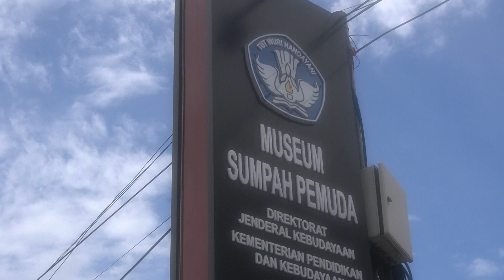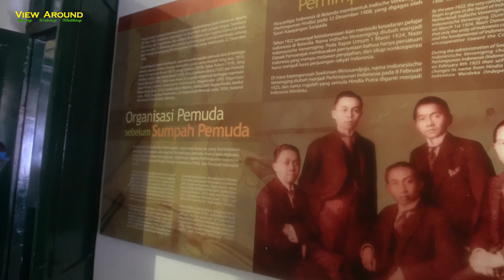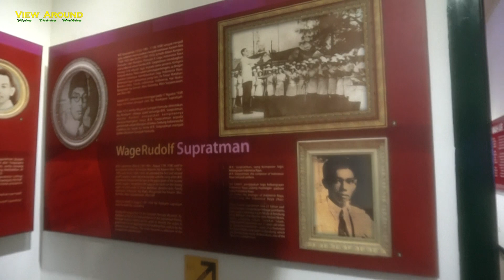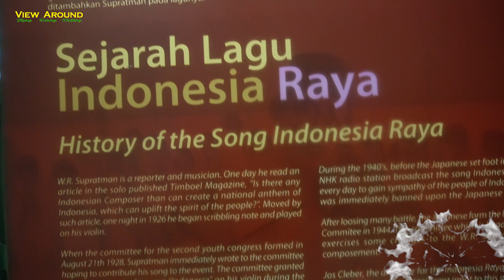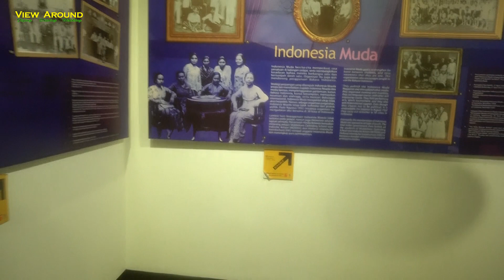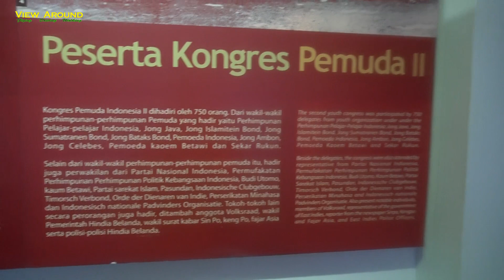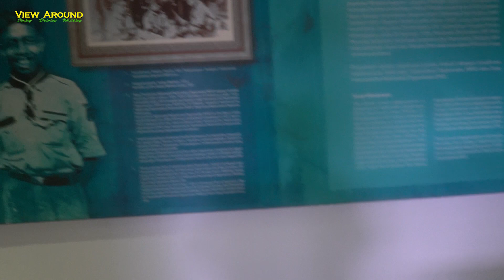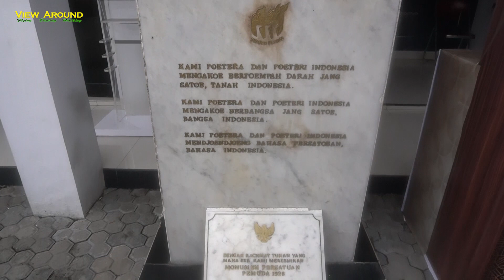MUSEUM SUMPAH PEMUDA ( walking Around )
1968 – 1972
Gagasan mendirikan Museum Sumpah Pemuda berasal dari pelaku Kongres Pemuda Kedua. Mereka berpendapat bahwa nilai-nilai persatuan yang dirintis generasi 28 harus diwariskan kepada generasi yang lebih muda. Untuk itu, pada tanggal 15 Oktober 1968, Prof. Mr. Soenario berkirim surat kepada Gubernur DKI Jakarta, Ali Sadikin, untuk meminta perhatian dan pembinaan terhadap Gedung Kramat 106 agar nilai sejarah yang terkandung di dalamnya terpelihara. Gubernur DKI Jakarta melalui SK Gubernur No. cb.11/1/12/72 jo Monumenten Ordonantie Staatsblad No. 238 tahun 1931, tanggal 10 Januari 1972, kemudian menetapkan Gedung Kramat 106 sebagai benda cagar budaya.
1973 – 1974
Sebagai tindak lanjut SK Gubernur tersebut, Gedung Kramat 106 dipugar Pemda DKI Jakarta pada 3 April 1973. Pemugaran selesai 20 Mei 1973. Gedung Kramat 106 kemudian dijadikan museum dengan nama Gedung Sumpah Pemuda. Peresmiannya dilakukan oleh Gubernur DKI Jakarta, Ali Sadikin, pada 20 Mei 1973. Pada 20 Mei 1974 Gedung Sumpah Pemuda kembali diresmikan oleh Presiden RI, Soeharto.
1979 – 1983
Pada 16 Agustus 1979, Gedung Sumpah Pemuda diserahkan Pemda DKI Jakarta kepada Pemerintah Pusat Departemen Pendidikan dan Kebudayaan. Pengelolaannya diserahkan kepada Direktorat Jenderal Pendidikan Luar Sekolah, Pemuda, dan Olah Raga. Menurut rencana, Gedung Sumpah Pemuda akan dijadikan Pusat Informasi Kegiatan Kepemudaan dibawah Kantor Menteri Muda Urusan Pemuda (kemudian menjadi Menteri Muda Urusan Pemuda dan Olah Raga). Pada tanggal 28 Oktober 1980 diadakan pembukaan selubung papan nama Gedung Sumpah Pemuda oleh Dra. Jos Masdani, atas permintaan Menteri Muda Urusan Pemuda Mayor TNI AU dr. Abdul Gafur, sebagai tanda penyerahan pengelolaan gedung dari Pemda DKI Jakarta kepada Departemen P dan K. Tiga tahun kemudian, Menteri Pendidikan dan Kebudayaan, Prof. Dr. Nugroho Notosusanto, mengeluarkan Surat Keputusan Menteri Pendidikan dan Kebudayaan No. 029/O/1983, tanggal 7 Februari 1983, yang menyatakan bahwa Gedung Sumpah Pemuda dijadikan UPT dilingkungan Direktorat Jenderal Kebudayaan dengan nama Museum Sumpah Pemuda.

1999 – SEKARANG
Bersamaan dengan dibentuknya Departemen Kebudayaan dan Pariwisata oleh Presiden KH Abdurrahman Wahid pada tahun 1999, pengelolaan Museum Sumpah Pemuda diserahkan dari Departemen Pendidikan Nasional kepada Departemen Kebudayaan dan Pariwisata. Penyerahan dilakukan Menteri Pendidikan Nasional, Dr. Yahya A. Muhaimin, kepada Menteri Kebudayaan dan Pariwisata, Drs. I Gede Ardhika. Seiring dengan perubahan struktur pemerintahan, Departemen Kebudayaan dan Pariwisata dijadikan Kementerian Negara. Untuk menampung unit-unit yang tidak tertampung dalam Kementerian Negara Kebudayaan dan Pariwisata dibentuklah Badan Pengembangan Kebudayaan dan Pariwisata. Pengelolaan Museum Sumpah Pemuda yang semula ada di bawah Kementerian Kebudayaan dan Pariwisata kemudian diserahkan kepada Badan Pengembangan Kebudayaan dan Pariwisata. Bersamaan dengan reorganisasi di Kementerian Kebudayaan dan Pariwisata, pengelolaan Museum Sumpah Pemuda kembali dilakukan oleh Kementerian Kebudayaan dan Pariwisata.

Pada awal tahun 2012, Museum Sumpah Pemuda dikelola oleh Kementerian Pendidikan dan Kebudayaan melalui Direktorat Jendral Kebudayaan.